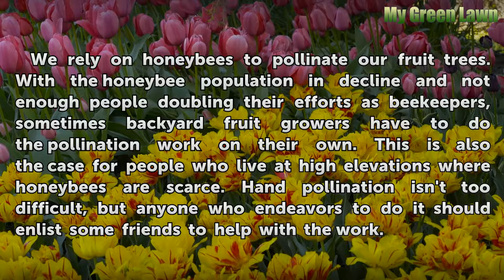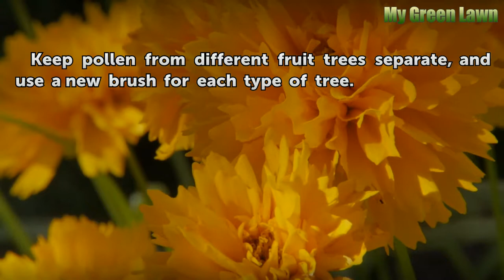How to Hand Pollinate Fruit Trees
How to Hand Pollinate Fruit Trees. We rely on honeybees to pollinate our fruit trees. With the honeybee population in decline and not enough people doubling their efforts as beekeepers, sometimes backyard fruit growers have to do the pollination work on their own. This is also the case for people who live at high elevations where honeybees are...

Table of contents How to Hand Pollinate Fruit Trees
Things You'll Need 00:46
Tips & Warnings 01:44